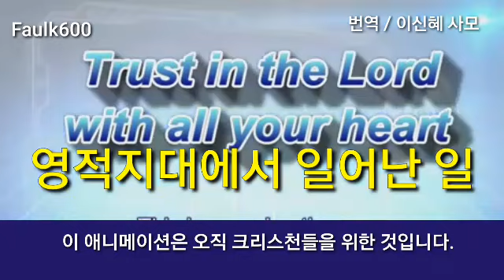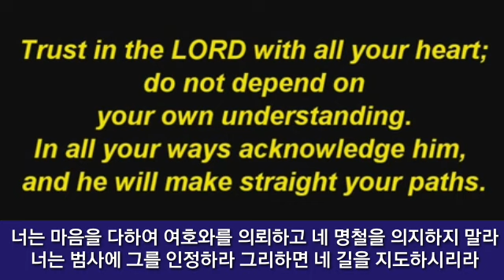영적지대에서 일어난 일, Trust in the Lord with all your heart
• faulk600